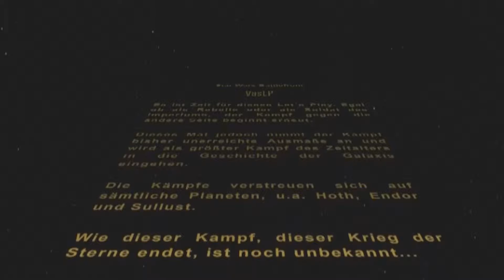STAR WARS BATTLEFRONT #013- AT-At´s zerstört // Let´s Play SW Battlefront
Das Stampfen eines AT-AT. Rebellen feuern ihre Blaster ab. Imperiale Speeder rasen vorbei. Intensive Luftkämpfe zwischen X-Wings und TIE-Fightern. Bestreite epische Star Wars-Schlachten und erlebe deine eigenen heldenhaften Momente in Star Wars Battlefront.

Kämpfe für die Rebellen oder das Imperium in zahlreichen Multiplayer-Modi für bis zu 40 Spieler, oder stürze dich allein, am Split-Screen geteilten Bildschirm oder online in Herausforderungen, die von den Filmen inspiriert sind. Star Wars Battlefront kombiniert epische Action mit erstaunlichen Nachbildungen einiger der bekanntesten Planeten, Waffen, Charaktere und Transportmittel des Star Wars-Universums. Dazu gibt es die Original-Soundeffekte aus den Filmen, damit Star Wars-Fans das ultimative interaktive Erlebnis bekommen, das sie immer haben wollten.